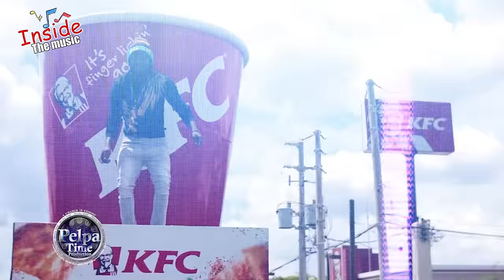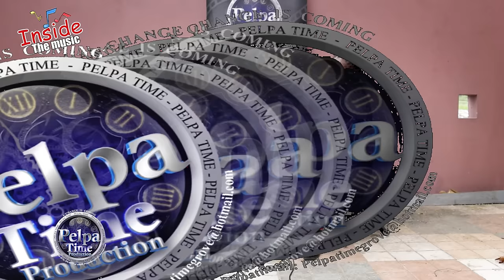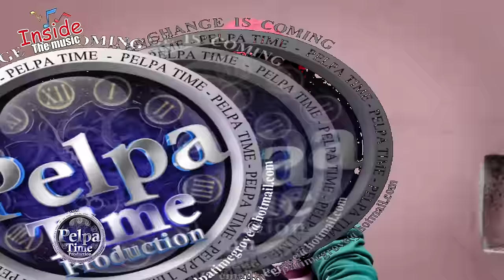ICEKOOLIO (Shalam) Target Andrew holness,foota hype & Miss Kitty. Even KFC got a piece. Transmission